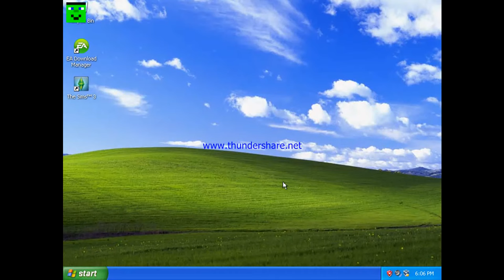You are an idiot (Trojan) Windows XP Vbox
This video is about a trojan that hates your hard drive!

IMPORTANT: Do this on a virtual machine, NOT ON YOUR ACTUAL PC OS!

This is very noisy too!

If you do it like normal, you can close your browser and nothing will break your virtual machine!